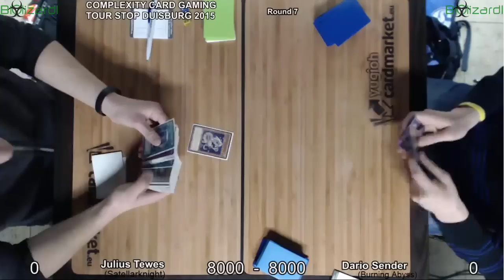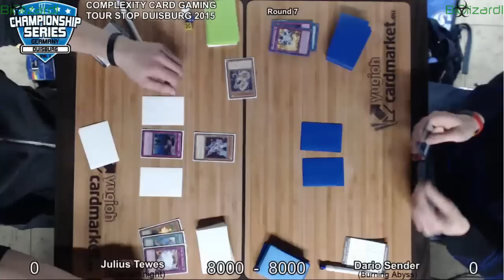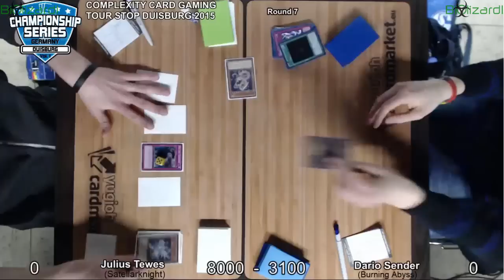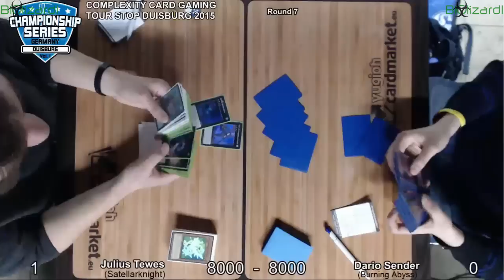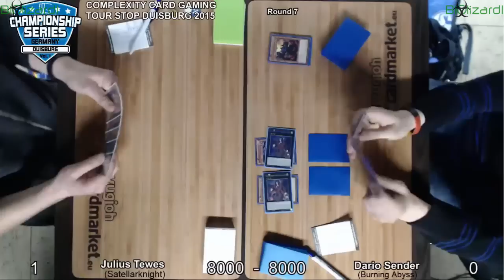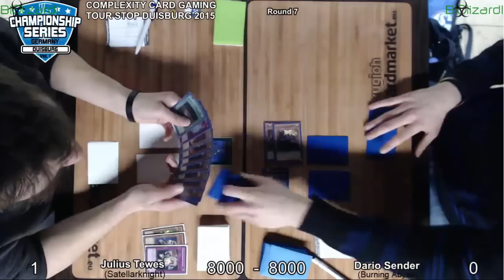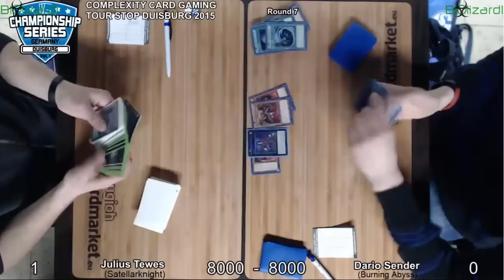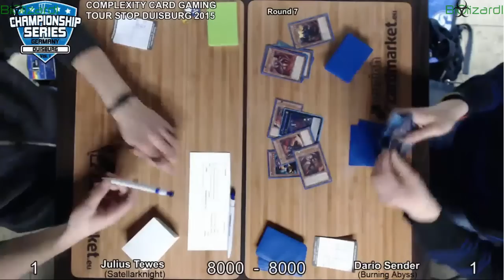YGO: CCG Tour Stop - Duisburg 2015: Round 7: Satellarknights VS Burning Abyss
Yu-Gi-Oh! Trading Card Game: Complexity Card Gaming Championship Series: Tour Stop – Duisburg: Round 7 coverage: Satellarknights versus Burning Abyss

Hey guys!

This video contains coverage of: Yu-Gi-Oh! Complexity Card Gaming Championship Series: Tour Stop - Duisburg held on 21th March, 2015. This video contains footage of the January 1st Format.

This was a great match between Satellarknights and Burning Abyss. Who will take the victory in this round? Be sure to watch the entire video to find out.

I will be uploading more videos of this tournament. Also, if you like this awesome match, then please leave a like for this video.

Yu-Gi-Oh! is owned by Konami, Toei Animation, VIZ Media, and Kazuki Takahashi. This YouTube Channel is for entertainment only. his video was recorded off ‘Complexity Card Gaming’ on twitch.tv .
for more written coverage (deck profiles, matches, etc.)

I am only bringing these videos to encourage people into playing Yu-Gi-Oh!. Also, I want to give a chance for people who weren’t able to be present at this event, or watch the livestream, to enjoy this event.

No footage from the above mention companies or person's is distributed from this site. Please support the orginal animation by purchasing the Trading Cards, Manga, DVDs, or merchandise.

Kind Regards,

Sam aka Biolizard1

Biolizard1's Skype:
Biolizard1YouTube

Kind Regards,

Sam